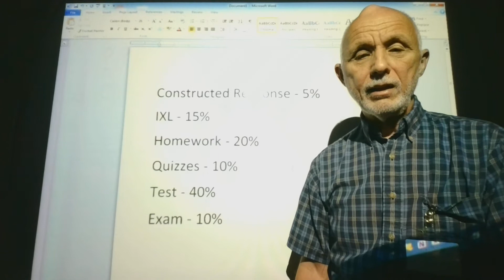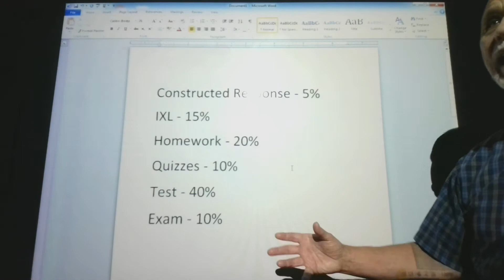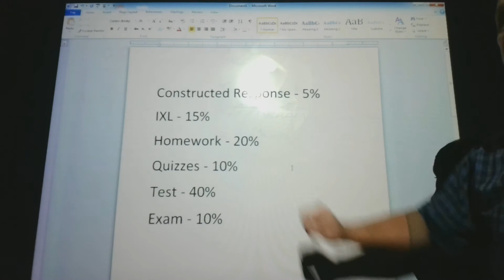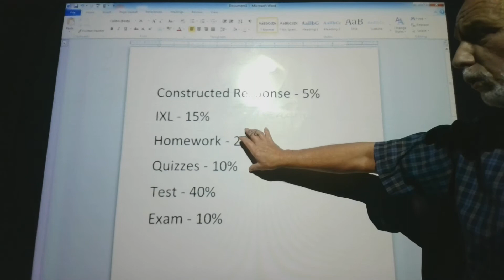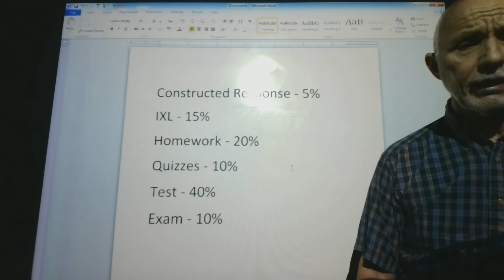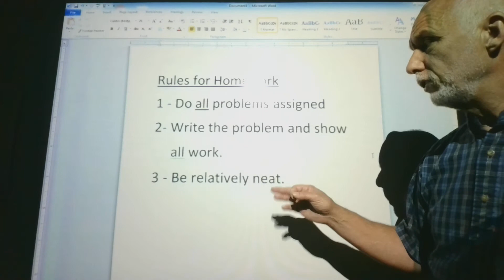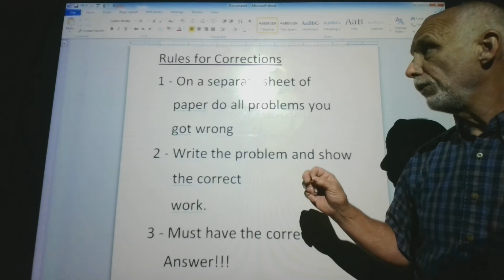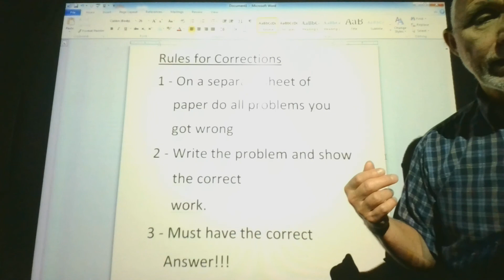Rules for class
Math SFX215